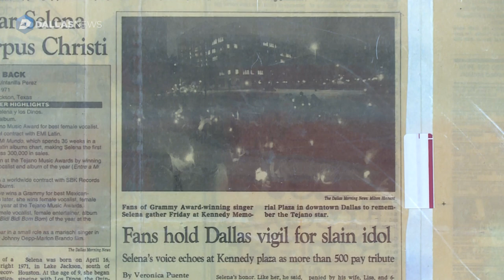Rafael Jimenez, a devoted Selena fan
Rafael Jimenez, a devoted Selena fan whose become known in Oak Cliff for decorating his unassuming burger joint as a shrine to the Tejano singer. Every year, he hosts a Selena festival in honor of
the singer's legacy.